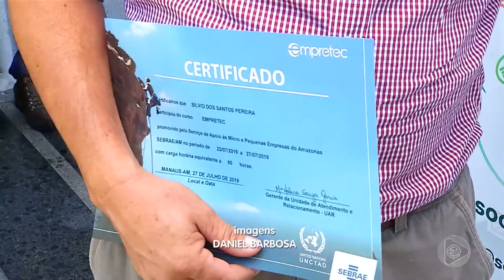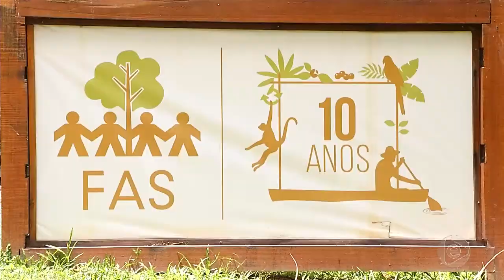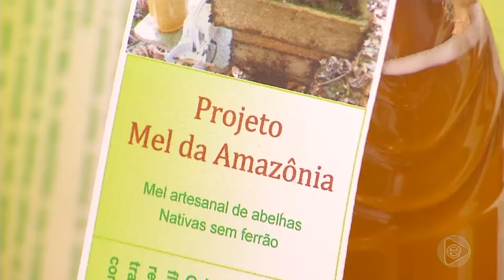6 Horas Notícias – 12 09 2019 03º Bloco